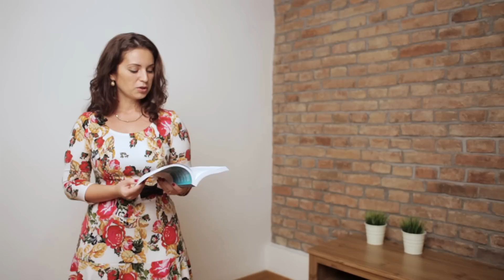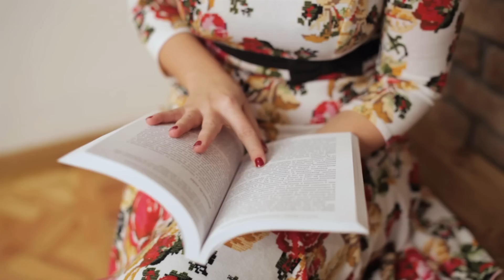10 essentials cu Andrea Filip | Instructor, Master si Certificat of Science Theta Healing